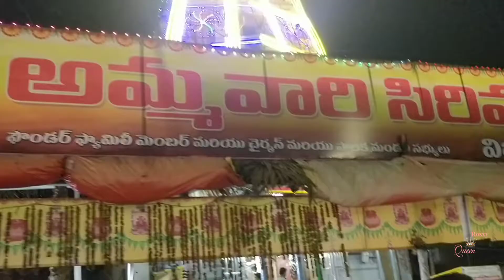జ్వాలాతోరణం 🔥 | శ్రీశ్రీశ్రీ కైవల్యాశ్రమ ఆత్మలింగేశ్వర స్వామివారి ఆలయం | విజయనగరం